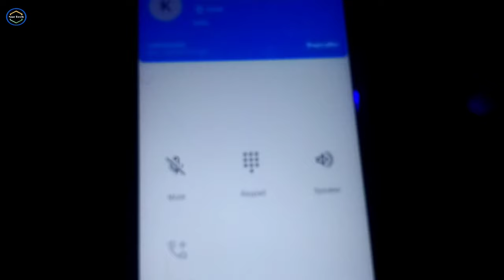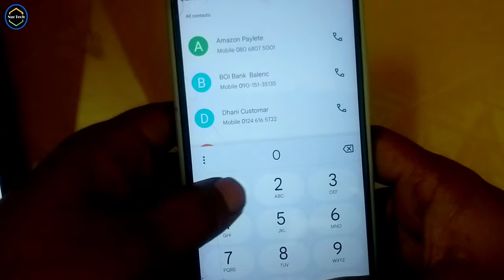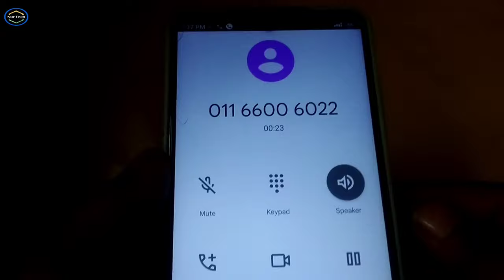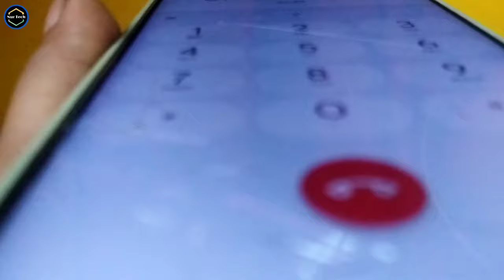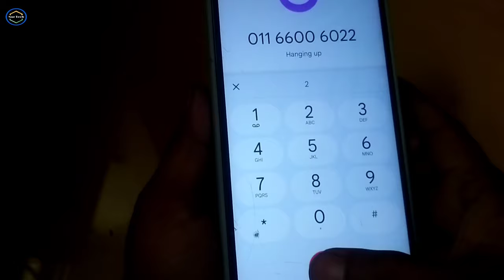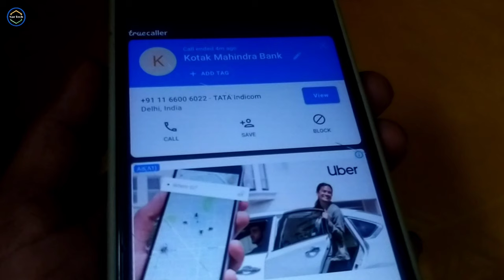Kotak Mahindra Bank toll free customer care number toll free Kotak Bank helpline number kaise mile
Link..

my Kotak Mahindra Bank customer care number toll free
Mahindra Bank helpline number toll free
Kotak Bank customer care mein kaise baat Karen
Kotak Bank helpline number
Kotak Bank customer care number kya hai
Kotak Bank toll free customer care number